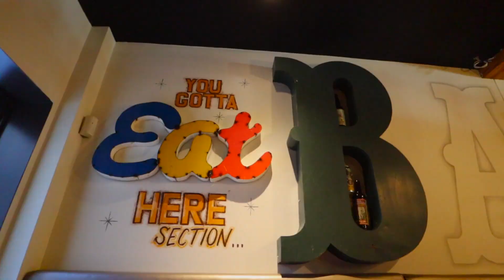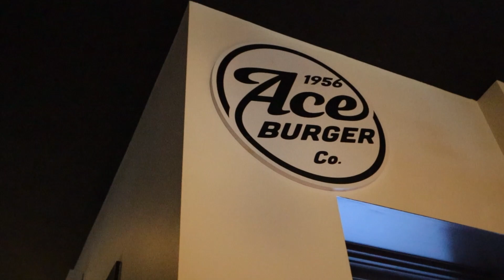LIFE IN EASTERN CANADA during Winter. What's it like? + Best Burger in Halifax Nova Scotia 🇨🇦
In this week's video we're discussing how we're really feeling about our first winter home in Canadian winter in years! We're typically travelling the world, but because of the pandemic we're stuck at home in Halifax, Nova Scotia. Normally this time of year we would be somewhere warm.

We start off at Lawrencetown Beach, just outside of Halifax. This beach is well known in the surfing community as a great beach for surfing. It was extremely cold the day we were there so there were no surfers (or anyone else on the beach). We didn't stay very long because of the cold weather.

After the beach we get in our rental car and head to Downtown Dartmouth. While there we visit Battery Beer Park, a craft beer bar where to of course each get a beer. Battery Park is well known for their burgers (Ace burger), so we get a chicken burger and a classic burger. Ace Burger arguably makes the best burgers in HRM (Halifax).

After eating we go the Dartmouth waterfront where you can see a good view of Halifax.

0:00 Welcome to Lawrencetown Beach
1:47 How we're dealing with Winter
3:57 Why living in Halifax is great
5:15 Battery Park + Ace Burger
8:54 Downtown Dartmouth
9:58 Final thoughts on Winter in Halifax